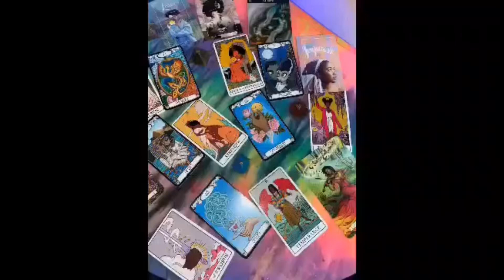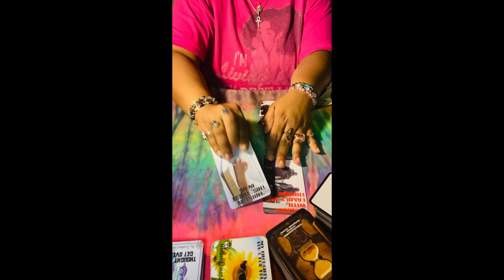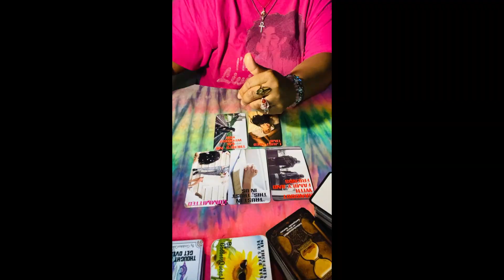DM Been Hanging Out With Family & Friends Hoping You Still Trust In The Connection 🤞🏾